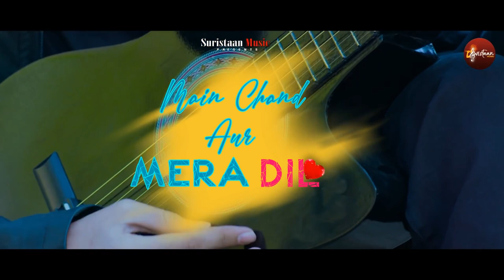Tum Bhi Mere Hojao | Main Chand Aur Mera Dil | Adeel Murtaza | Hamza Hashmi | Laila Tul Qadar | 2020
LR Group of Companies Presenting the most Melodious song "Tum Bhi Mere Ho Jao Na " from the upcoming lollywood movie Main Chand Aur Mera Dil , The movie features Adeel Murtaza  and directed by Laila Tul Qadar , produced by LR Group  in the voice of Hamza Hashmi , Wrote by Laila Tul Qadar, composed by Laila Tul Qadar.

Laila Tul Qadar & LR Group of Companies  Pvt. Ltd. Lahore , Main Chand Aur Mera Dil

Singer : Hamza Hashmi
Composer: Laila Tul Qadar
Writer : Laila Tul Qadar
Video Dir.  Laila Tul Qadar

Copyright : LR GROUP OF COMPANIES
Punjab,Pakistan